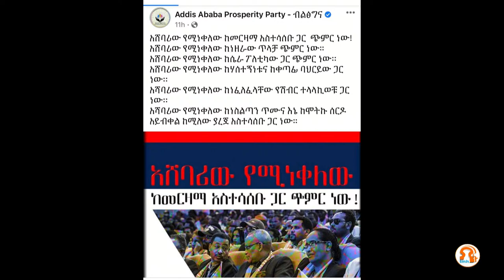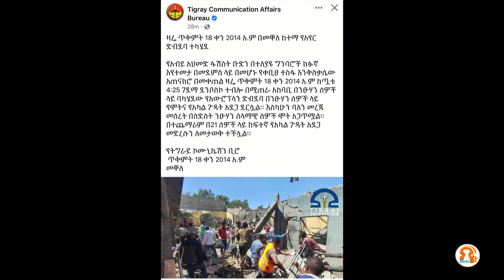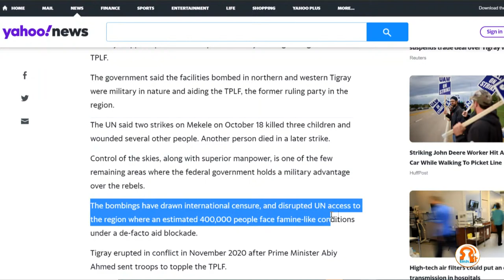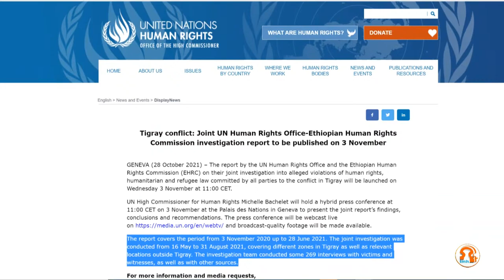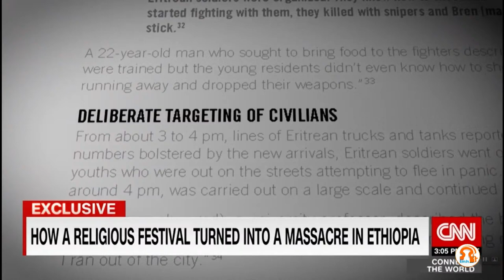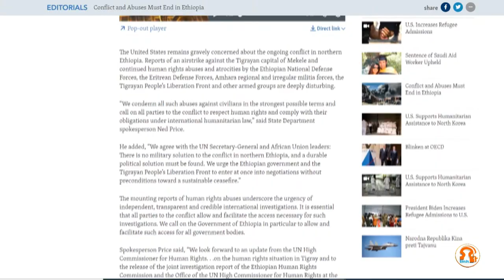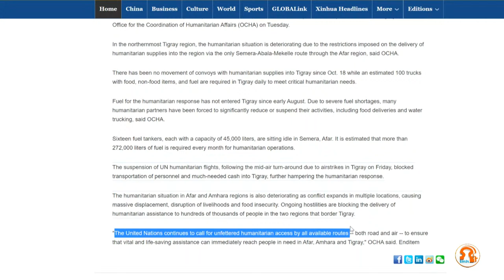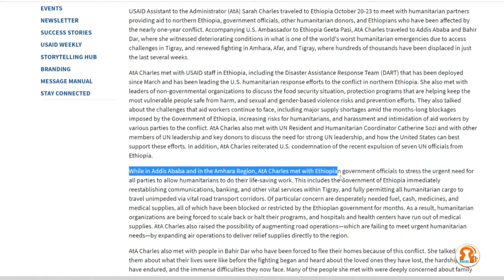ሚድያ ዳሰሳ - 10/28/2021 - TMH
TMH- Tigrai Media House - Copyright protected

TMH envisions to become a world class and most trusted media network covering major stories that influence Ethiopia and the Horn of Africa delivering a swift and reliable news updates and analyses to the Ethiopian people and the global community.